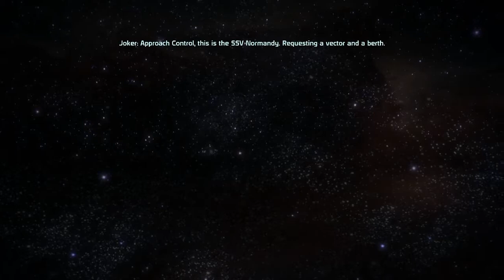Mass Effect [PC - Engineer]: Noveria 1/3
Origin/Reputation: Spacer/Ruthless